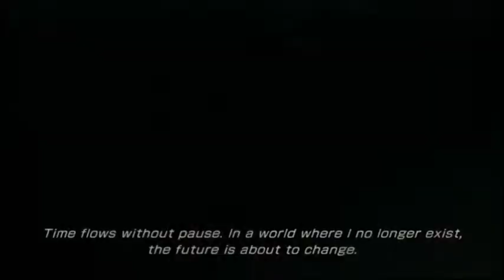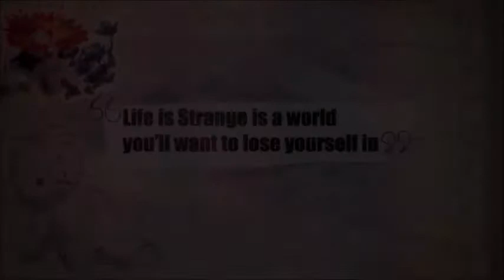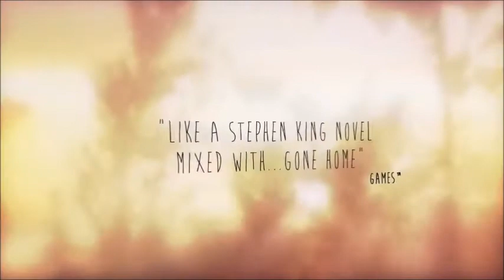10 Games That Positively Depict Women #1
The intended purpose of this video is to educate the audience of positive depictions of women in games.
This video is also part of The Dragonfly Project's educational videos :)

References:

Iglesias, Karl, 2011: Writing for Emotional Impact

Nash, Patrick, 2012: Short Films: Writing The Screenplay.

McKee, Robert, 2010: Story: Style, Structure, and the Principles of Screenwriting

Furby, Jacqueline and Hines, Claire, 2011: Routledge Film Guidebooks: Fantasy

Johnson, Claudia Hunter, 2014: Crafting Short Stories That Connect